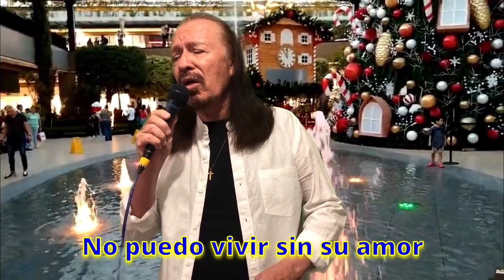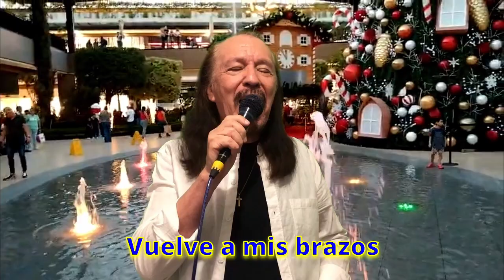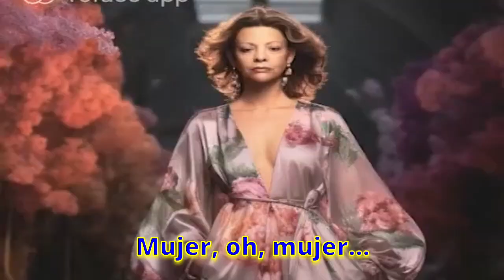SHE´S GONE THE CAT cover (Subtitulos Español)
Steelheart -El tema es la historia de un hombre que se arrepiente de tratar mal a una mujer que amaba y le pide perdón, el hombre que no puede aceptar que su pareja lo ha dejado y recuerda los momentos especiales que compartieron, un hombre que perdió al amor de su vida por su infidelidad y negligencia. Compuesta por: Michael Matijevic